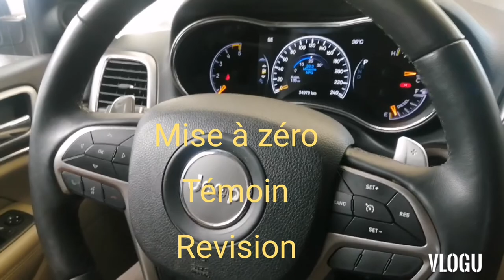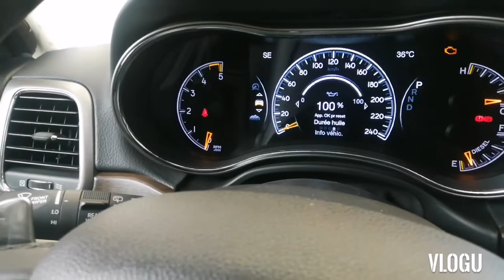Reset temoin revision jeep grand cherokee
مؤشر الزيت لسيارة Jeep cherokee